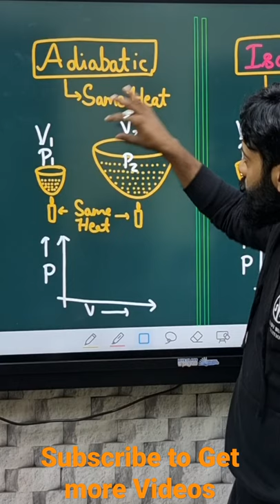The Adiabatic Process Explained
In this video, we'll explore the adiabatic process, which is a key thermodynamic process. We'll see how the adiabatic process works and why it's important, and we'll also explore some examples of the adiabatic process in action.

If you're looking to learn more about thermodynamics, then this video is for you! We'll take a deep dive into the adiabatic process and see how it works in detail. By the end of the video, you'll have a better understanding of what the adiabatic process is and how it affects all sorts of thermodynamic processes.
Adiabatic Process || Thermodynamics Physics JEE NEET Class 11
Adiabatic Process in thermodynamics is a process where Heat remains constant. In this video Manoj Sir practically demonstrate what does heat constant means in Adiabatic Process. Laws of thermodynamics.
Chapters
00:00 Adiabatic Process: Heat Remains Same
00:40 Adiabatic PV Graph

Experiment is performed by Manoj Sir from Unacademy,